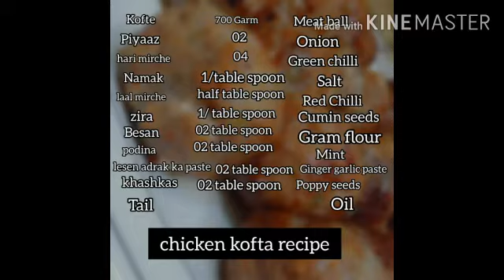Chicken Kofta Gravy | recipe | {MeatBall} | Cooking with Sana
kofte = meetball
Piyaaz = Onion -04
ADrak leson = GingGer Garlic - half table spoon
Laal Mirche = Red Chilli - 2/Half table spoon
Haldi = Turmeric - Half table spoon
Namak = Salt - 1/ table spoon
Suka daniya = Coriander powder - 03 Table spoon
Kali mirche = Black paper - Half table spoon
Garam Masala
tamatar = Tomato - 1/2
Daahi = Yogurt - 1/Cup

pehle kofte fry krlegy or ande ubail hone k liye rkh degy phr kofte fry kiye hue palat main nikal degy phr piyaaz ko fry kr legy phr adrak leson ka paste fry krlegy sath hi phr masale add krdegy or phr tamatar dhal degy.. phr dahi or fry kiye hue masale ko blende krlygy or phr wapis karahi mai dhal k kofte add krdegy or thora bun legy..jb oil uper ajyega to pani add krdegy or pakne k liye 10/12 minutes low flame py rkh degy..phr hmre kofte tiyar hai